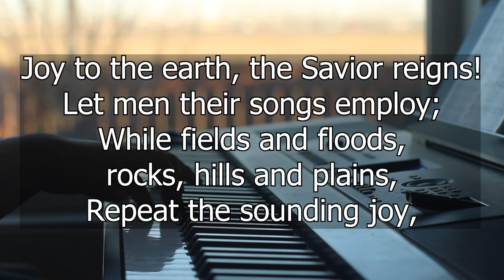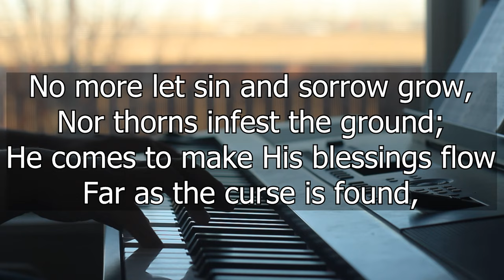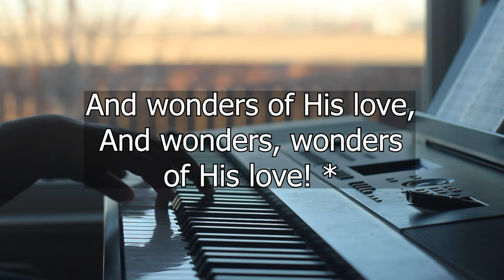Joy to the World! (Holiday Hymn) - Worship Hymn Piano w/ Lyrics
1
2
3
No more let sin and sorrow grow,
4
First Line: Joy to the world! the Lord is come!
Title: Joy to the World
Author: Isaac Watts (1719)
Meter: 8.6.8.6
Language: English
Copyright: Public Domain
Scripture References:
st. 1-3 = Ps. 98
st. 2 = Ps. 96:11-12
st. 3 = Gen. 3:17-18

Isaac Watts (PHH 155) wrote this text as a paraphrase of Psalm 98. He published it in his Psalms of David Imitated (1719) under the heading “The Messiah's Coming and Kingdom.” The paraphrase is Watts' Christological interpretation.

Consequently, he does not emphasize with equal weight the various themes of Psalm 98. In stanzas 1 and 2 Watts writes of heaven and earth rejoicing at the coming of the king. An interlude that depends more on Watts' interpretation than the psalm text, stanza 3 speaks of Christ's blessings extending victoriously over the realm of sin. The cheerful repetition of the non-psalm phrase "far as the curse is found" has caused this stanza to be omitted from some hymnals. But the line makes joyful sense when understood from the New Testament eyes through which Watts interprets the psalm. Stanza 4 celebrates Christ's rule over the nations.

Liturgical Use
Christmas Day, but also at any other time of year in relation to Psalm 98. Raised eyebrows at singing "Joy to the World!" in July will lower as soon as the relationship to Psalm 98 becomes clear.

--Psalter Hymnal Handbook
Joy to the world, the Lord is come [nigh]. I. Watts. [Ps. xcviii.] First published in his Psalms of David, &c, 1719, in 4 stanzas of 4 lines, as the 2nd pt. of his version of Psalm 98. T. Cotterill gave, in the first edition of his Selection, 1810, a much altered version of text, which was repeated in the authorized edition of 1820 with the repetition of stanza i. as stanza v. This arrangement is known by st. ii., which reads, "Ye saints, rejoice, the Saviour reigns," &c. Bickersteth's arrangement in his Christian Psalmody, 1833, also in 5 stanzas; but the added stanza (iii.) is from Watts's version of the first part of the same Psalm. Both of these texts have been repeated in later collections. In addition there are also the following: (1) "The Lord is come; let heaven rejoice," in Hall's Mitre Hymn Book, 1836; and (2) "Joy to the world, the Lord is nigh," in the Irvingite Hymns for the Use of the Churches, 1864. In its various forms, but principally in the original, it is in use in most English-speaking countries. It has also been translated into several languages, including Latin, in E. Bingham's Hymnologia Christiana Latina, 1870, "Laetitia in mundo! Dominus nam venit Iesus!"

--John Julian, Dictionary of Hymnology (1907)
I pray that you will enjoy & be blessed with this song! :)